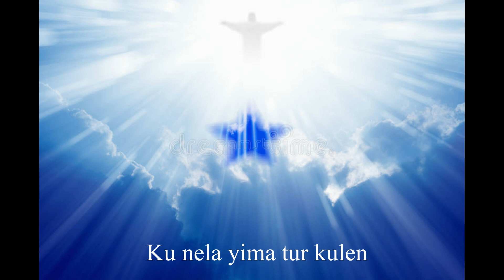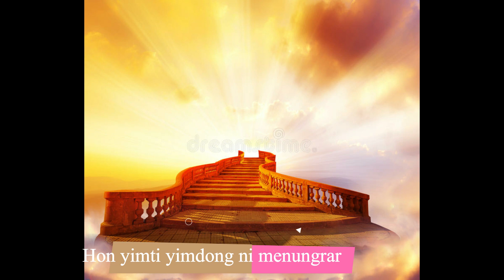PELASETA ATAAR (Original version)AO KEN/AO SONG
From the album AJUNGMESO I, released @ 2004